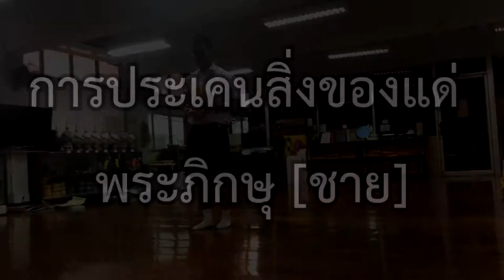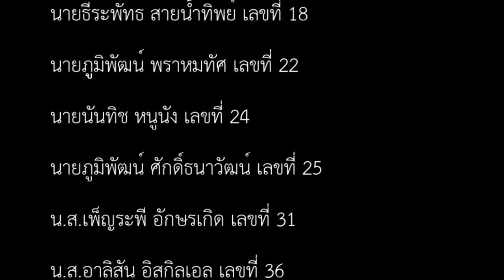[Room 9 Archive] พระพุทธศาสนา ม.4/9 (ไม่ผ่านการตรวจสอบ)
พระพุทธศาสนา [รอการตรวจสอบ]
ชั้นมัธยมศึกษาปีที่ 4/9 ภาคเรียนที่ 2 ปีการศึกษา 2560

[Room 9 Archive]